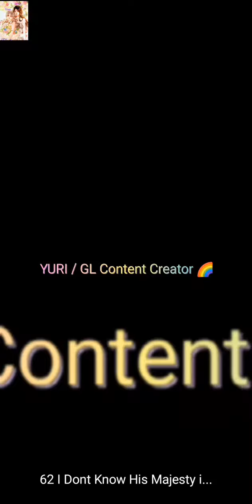I Dont Know His Majesty is A Girl Chapter 62 | Empress x Queen recap by Sylvia